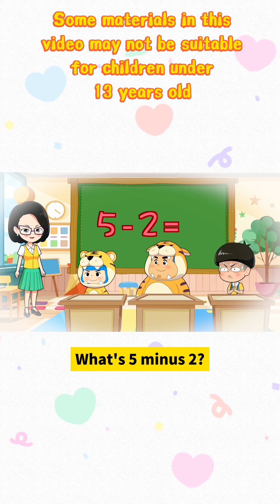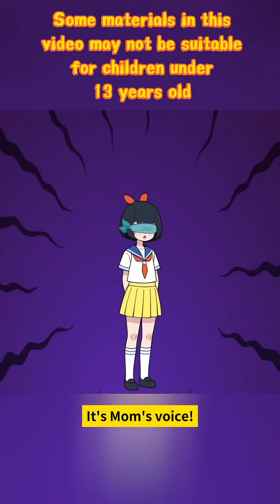Happy Little Theater compilation|Joyful Adventure Island💖 032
# The Magical Adventures of Mushroom and Candy

Welcome to the enchanted Fairy Tale Kingdom! Here, you'll meet two very special protagonists: Mushroom and Candy.

Mushroom is a lively and energetic little boy, always full of curiosity. Candy is an adorable green dinosaur girl, clever and resourceful, with a knack for solving all sorts of puzzles. Although they can be mischievous at times, they both have hearts of gold.

Follow Mushroom and Candy as they embark on a series of wonderful adventures. In this magical kingdom, each day brings new and exciting stories.

They'll make new friends, face challenges, and learn important life lessons along the way. Mushroom's human perspective and Candy's dinosaur wisdom complement each other perfectly, allowing them to overcome obstacles in unique ways. Through courage, wit, and the power of friendship, this unusual duo always manages to resolve difficulties, filling their fairy tale world with joy and warmth.

Are you ready? Let's join Mushroom the human boy and Candy the green dinosaur girl on their fantastic adventures!